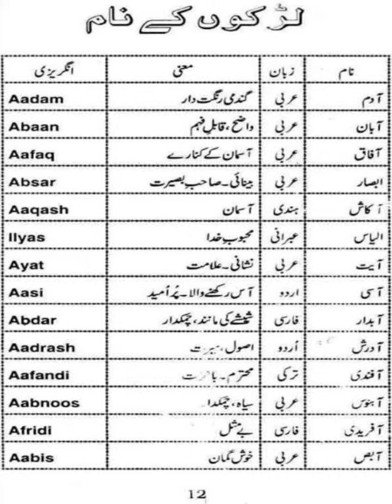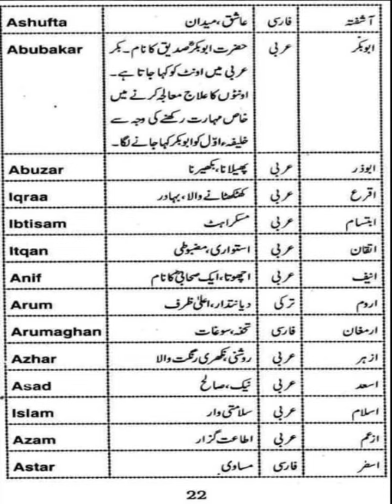boys and girls names|tarjama|youtube